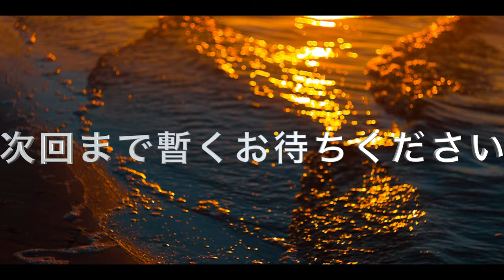【NOASOBI ギア制作】久々に木工作業で自分だけのオリジナルギアを試作してみた。抽選販売で買えないならこしらえてまえ（笑）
どうも！NOASOBI CHANNEL Field Meister "Coach"です。
ご訪問いただき有難うございます。当チャンネルは、皆様のご支持により頑張らせていただいております。

今後も引き続き、御視聴よろしくお願いします。

Outdoor大好き❤野遊び大好き親父のチャンネルです。みなさんに楽しんで頂ける動画作りを心がけ、主に野外活動【キャンプ・MTB・野遊び】動画を配信させて頂いております。

・キャンプ動画【ファミリー　ソロ　野営　サバイバル】
・アウトドアグッズレビュー
・キャンプ飯
・ブッシュクラフト系
・MTBライド

配信頻度は不定期UPですが、応援次第で📣頑張って更新して行きます。

noasobi1976